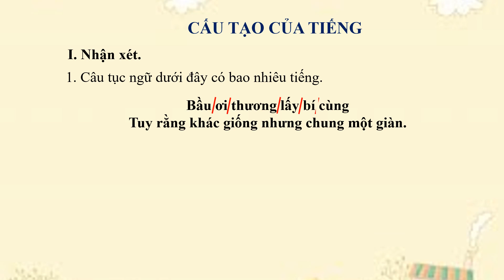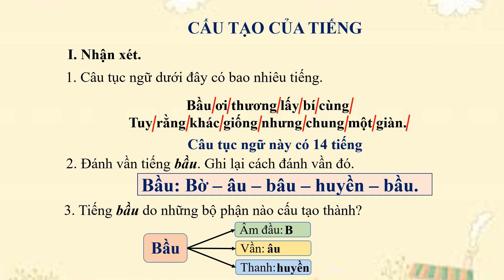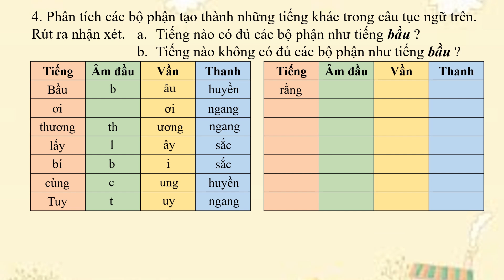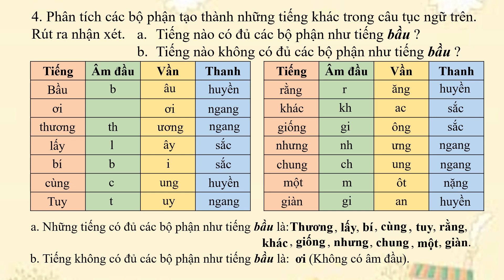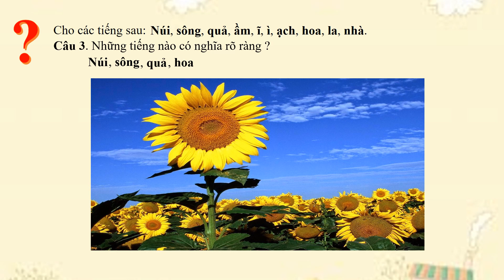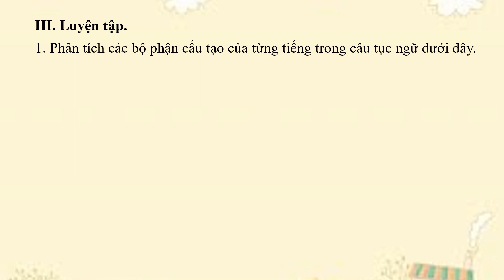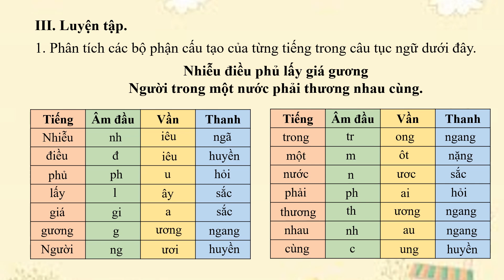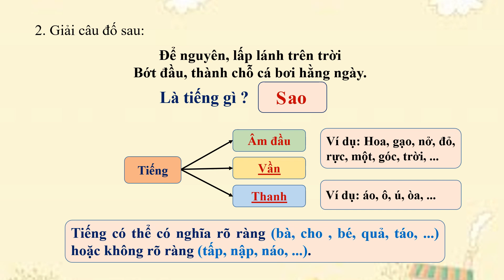Luyện từ và câu lớp 4: Cấu tạo của tiếng.